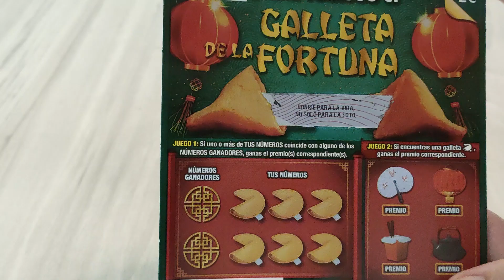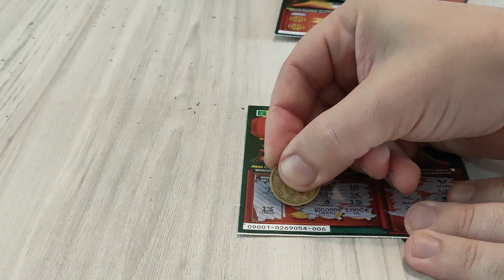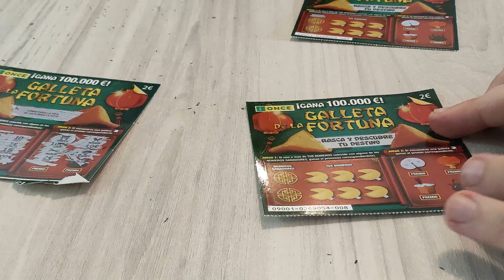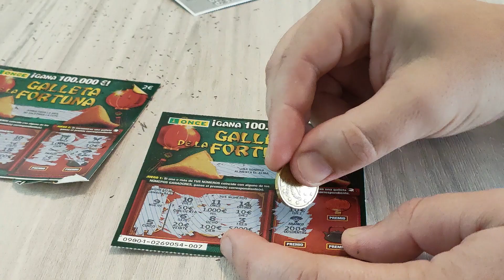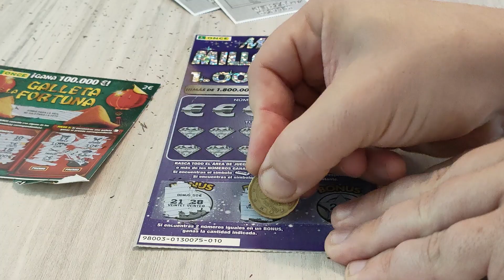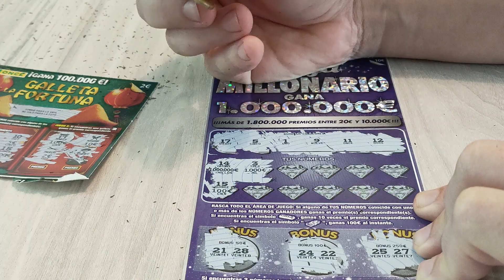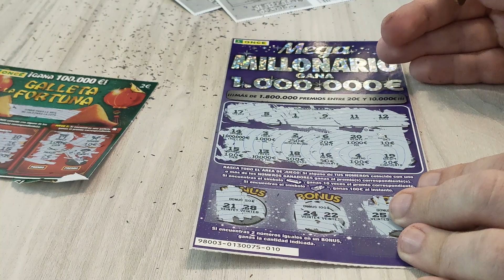RASCAS DEL JUEVES MEGA MILLONARIO Y RASCAS DE LA GALLETA DE LA FORTUNA - JUEVES BLACK FRIDAY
Un día antes del black friday rasco 4 rascas. 1 rasca del mega millonario de 10 euros, y 3 rascas de la galleta de la fortuna de 2 euros cada uno. Total de la inversión de 16 euros. Si quieres comprar el robot mambo desde nuestro link de afiliado apoyarás al canal a crear el contenido y nuevas recetas (el precio será el mismo y nos apoyarás muchísimo al canal):
* Modelo mambo 10090(el más moderno, última versión)

Mis otros canales:
* Canal de jardinería PLANTAS Y JARDINES:  @Plantas y Jardines

Si quieres que prepare una receta concreta con Robot Mambo, o sin robot, déjeme su comentario.